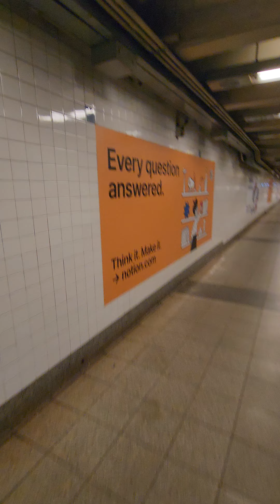Newyork 🚆 Subway Station 🚉nycsubway